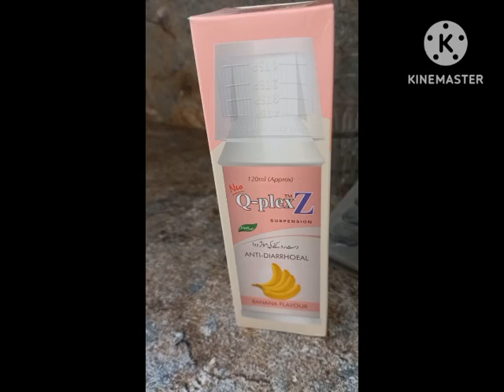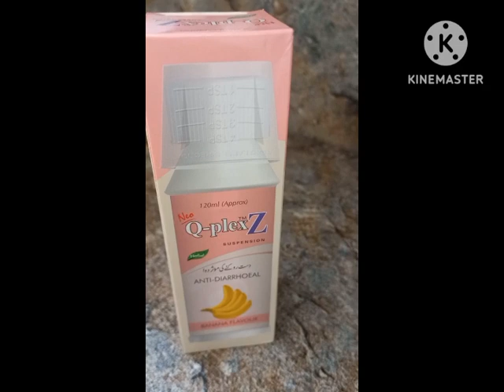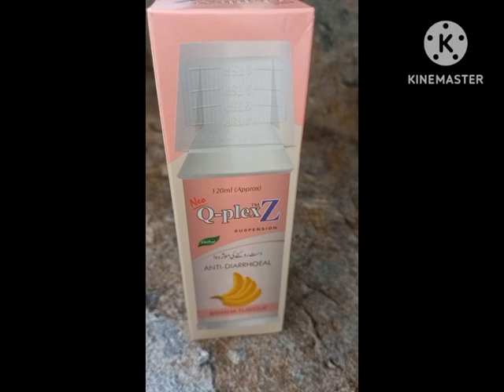Q plex z syp use in urdu hindi language Q plex syp kis laye use hota hn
Q plex _Z syp use in urdu/ Q plex suspension used for lose motion  diarrhea zinc syrup use for babies
# how to use q plex z syp
# motion.ka ilag
# diarrhea ka ilag
# motion rokny ki dawa